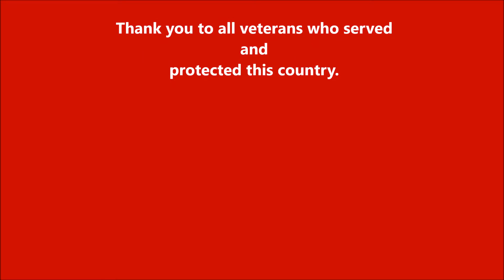Candler Field Veterans Day Event 2016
Veterans Day Event at Candler Field ( Peach State GA2) Candler field represents what Hartsfield Jackson International Airport was like in the 50s.